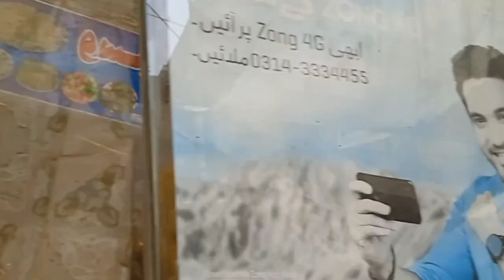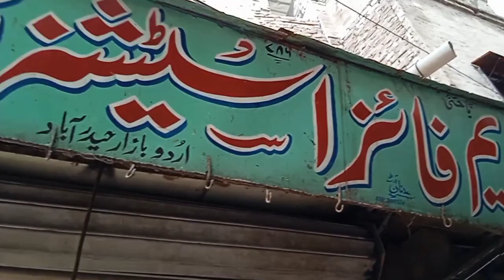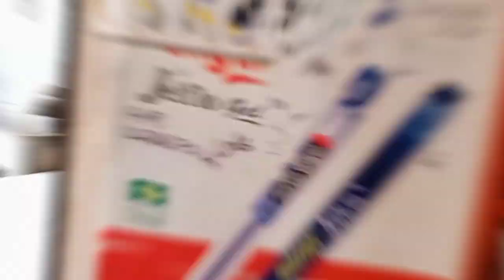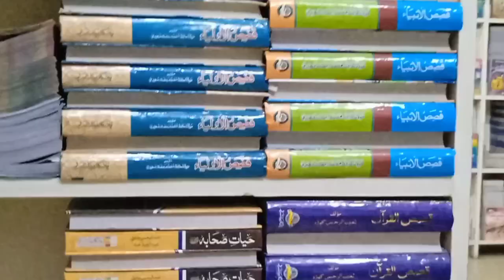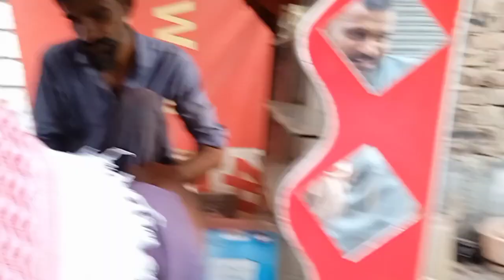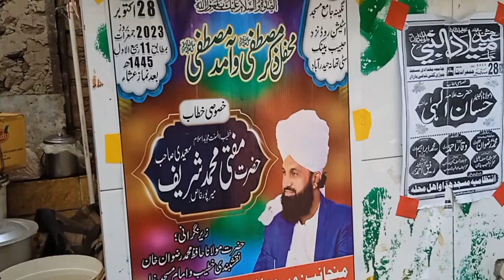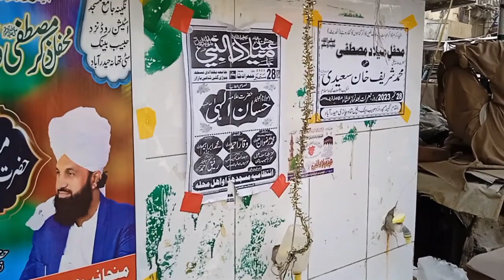Urdu bazar Hyderabad | nano hyderabadi sy bhi mulakat hoe,🥰😍 | Daily vlog | Alamgir Babu